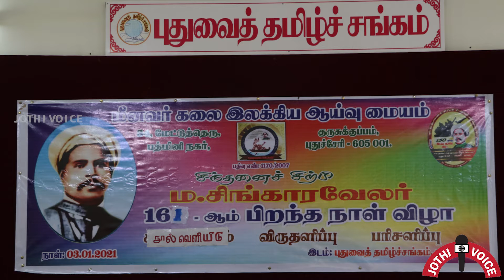ம.சிங்காரவேலர் 161ஆம் பிறந்தநாள் விழாவில் மு .இராமதாஸ்(EX MP) உரையாடல்